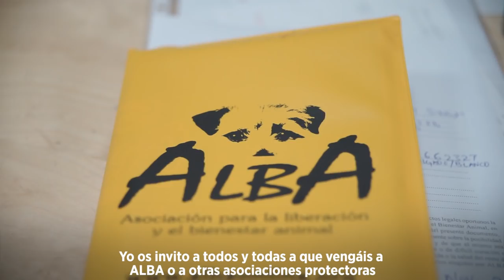Acabar con el maltrato animal nos engrandece como sociedad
Pablo Iglesias y Noelia Vera visitan el centro de la asociación ALBA, encargada del rescate y cuidado de animales abandonados y maltratados.